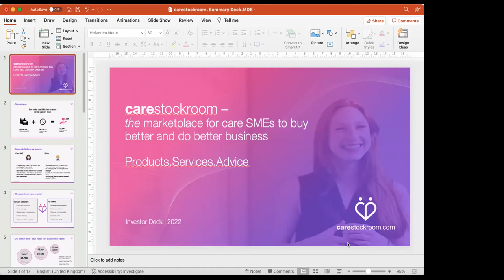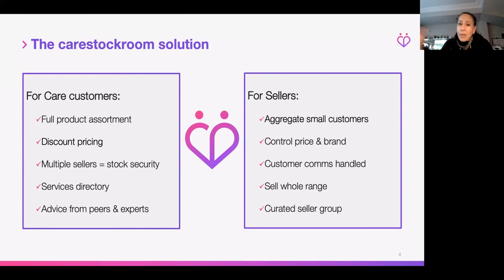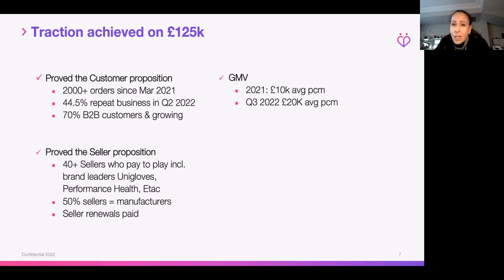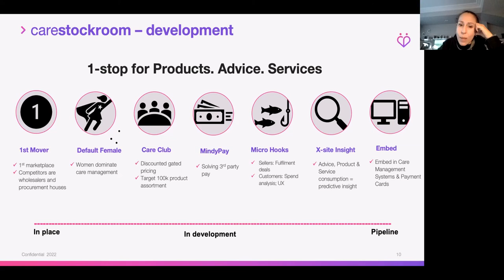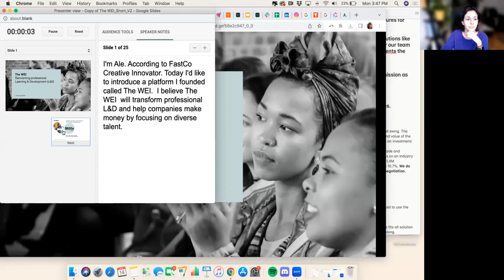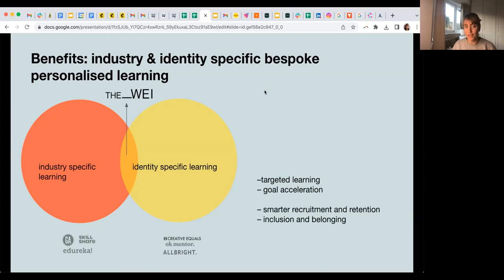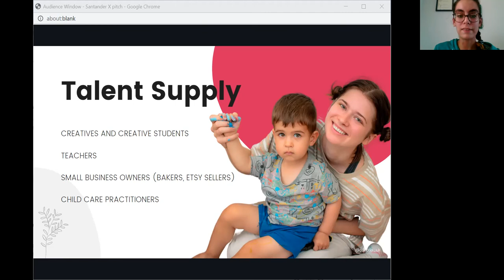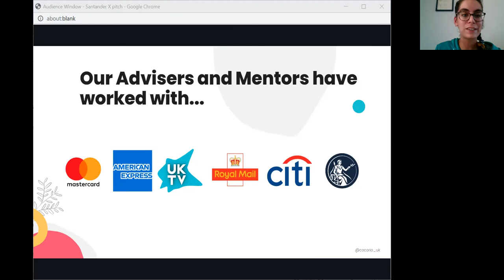Investor Outreach Tips and Live Pitch Feedback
Roxane Sanguinetti, Angel Investor with Alma Angels talks outreach tips and gives live feedback to 5 fundraising startups.